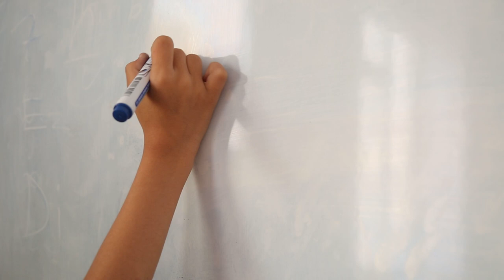Girav'ın okuluna dönmesi ve hayaline kavuşması sen'le olur